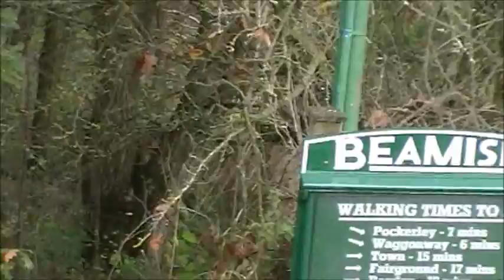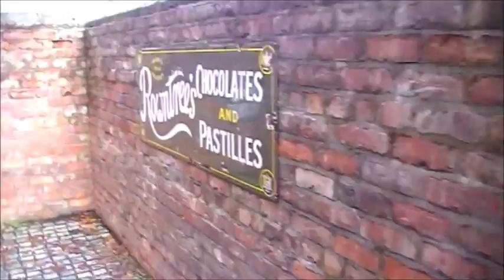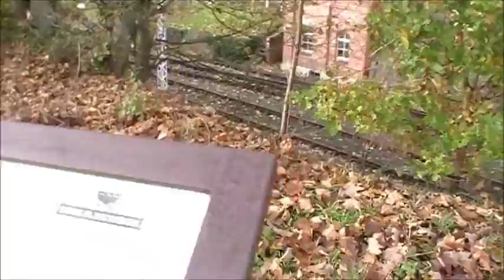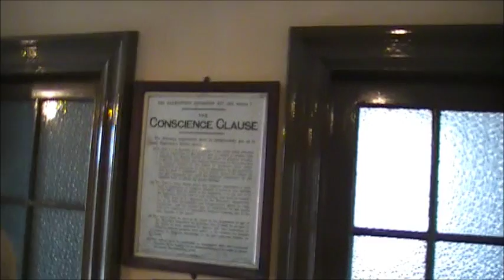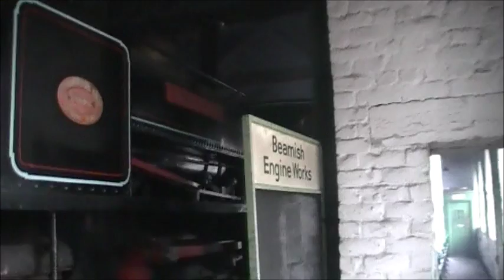Adventures at Beamish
Jolly japes take Michael and Doreen to Beamish museum in the North East of England.